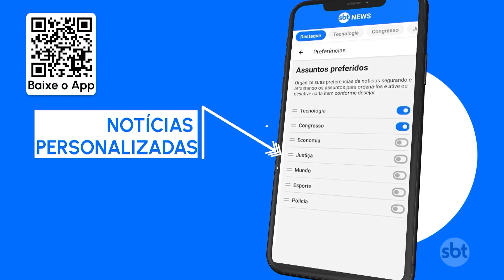Coronel Mauro Cid terá de prestar novo depoimento a PF nesta 2ª feira | SBT Brasil (26/08/23)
O ex-ajudante geral de ordens do ex-presidente Jair Bolsonaro terá que prestar um novo depoimento à Polícia Federal na próxima 2ª feira (26.ago). Ele esteve na sede da PF, na última 6ª feira (25.ago), para responder às afirmações de Walter Delgatti Neto, Hacker contratado para simular uma fraude nas urnas eletrônicas antes das eleições